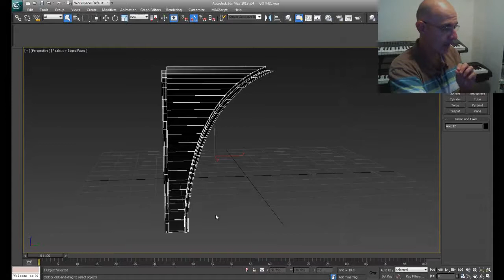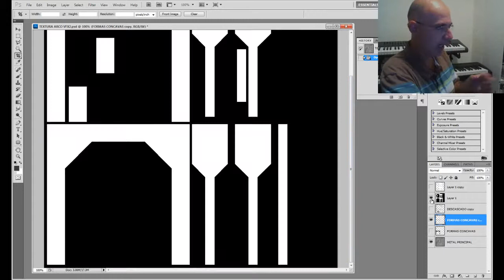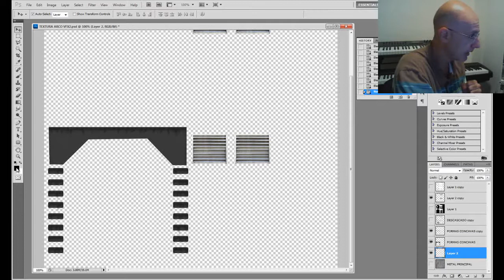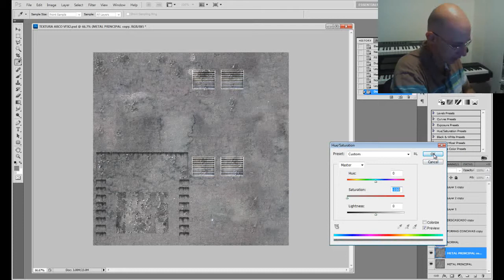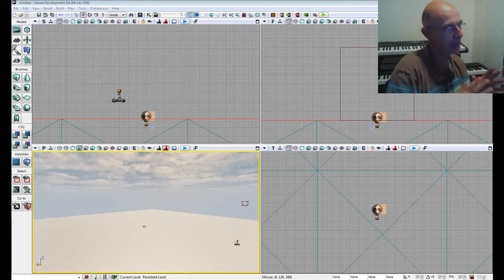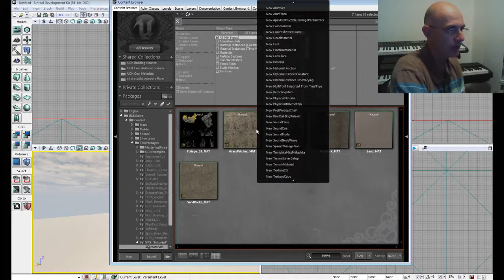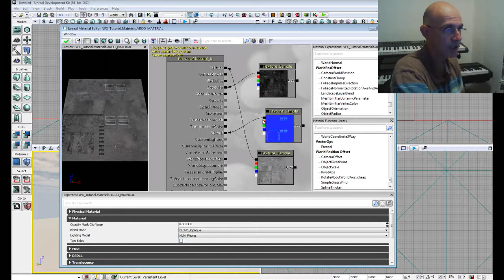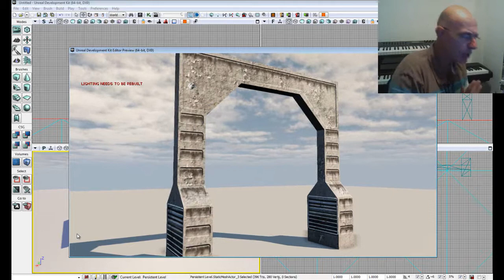Static Mesh em 3D Studio Max para UDK + Texturização em Photoshop - 03/03